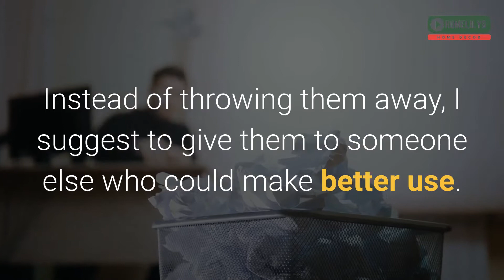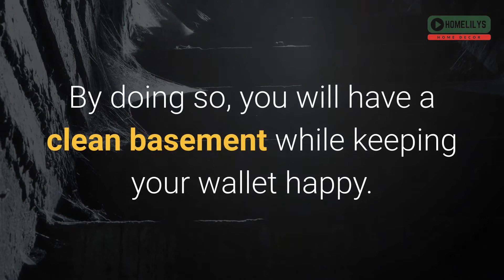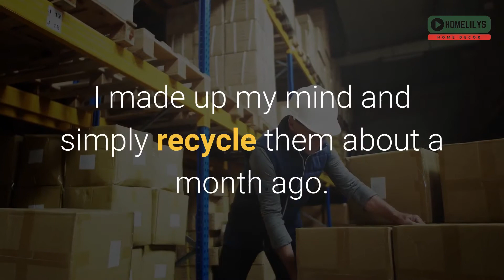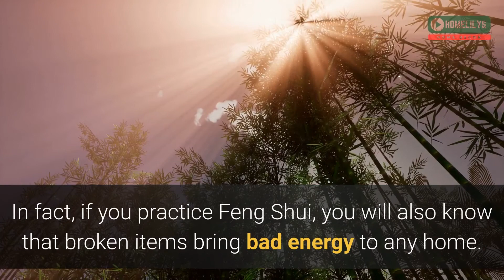9 things to throw away when decluttering basement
Getting lost at what to throw away when decluttering basement? Then this short clip will tell you the exact 9 easy things that you can throw away instantly. Become a minimalist today and you will be thankful. There is really no need to regret or be nostalgic about these 9 things when you are thinking of things to get rids of in your messy Basement.

In this video you will discover decluttering and become minimalist for things to get rids of in your Basement
🍏 Old Clothes

🍏 Old Shoes
🍎 Old CD or DVD players
🍎 Old Toys
🍐 Old books

🍐 Packing boxes
🍎 Old electronic devices
🍎 Broken holiday decoration
🍎 Broken furniture